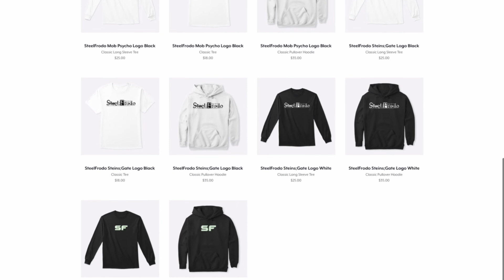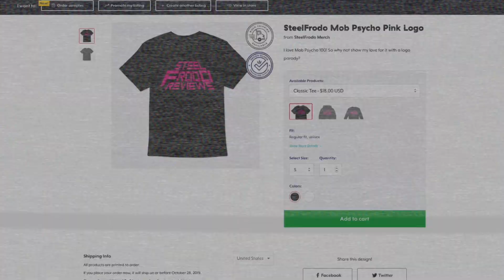My Hero Academia Season 4 Episode 4 (Breakdown & Review) Live On, All Might!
Who's up for even more back story! I knew that we were going to learn something, but this was way more!